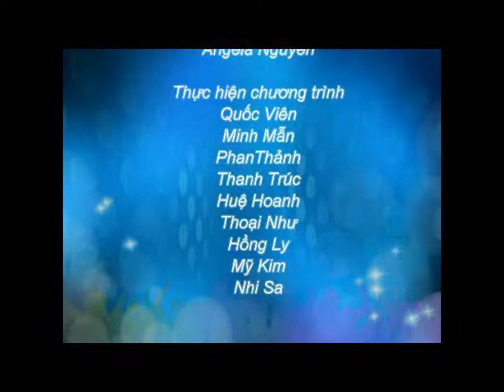Du hoc Singapore - Các hỗ trợ hấp dẫn khi đăng kí du học trường Nanyang tại Tân Đại Dương